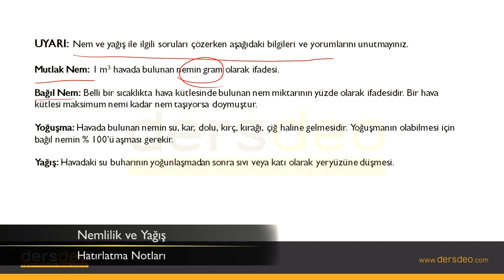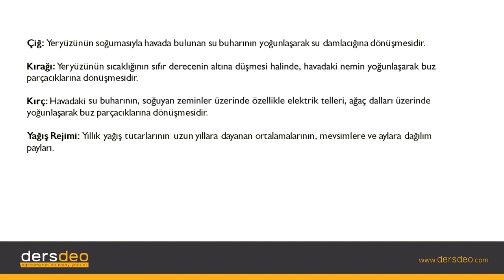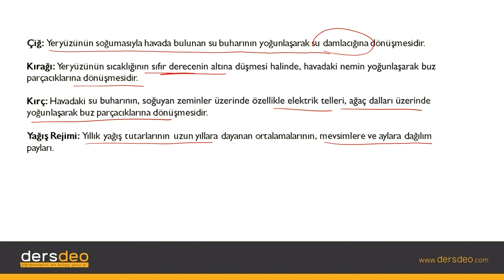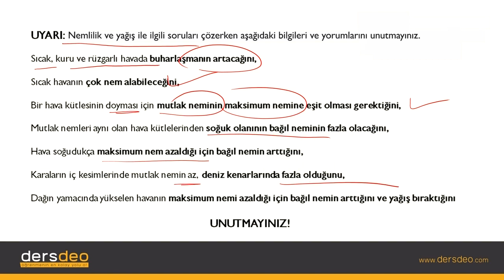Coğrafya, Nemlilik ve Yağış, Hatırlatma Notları #06